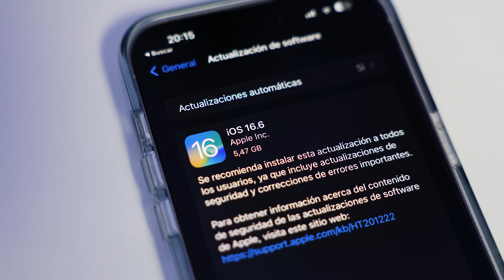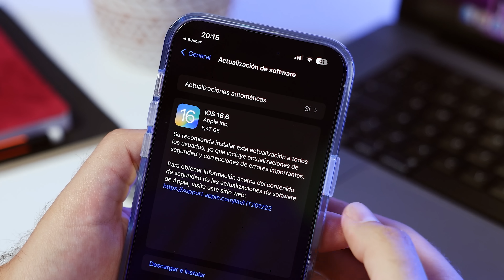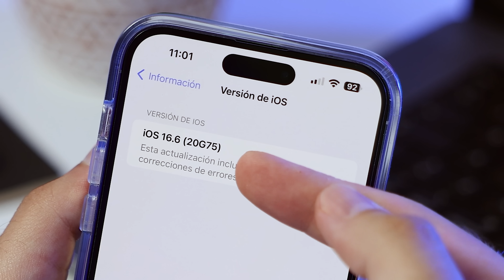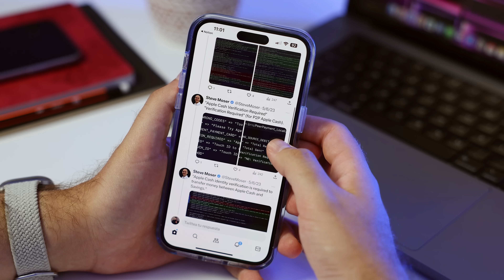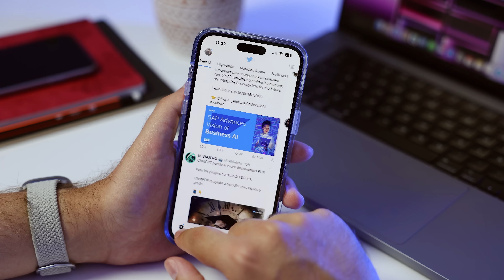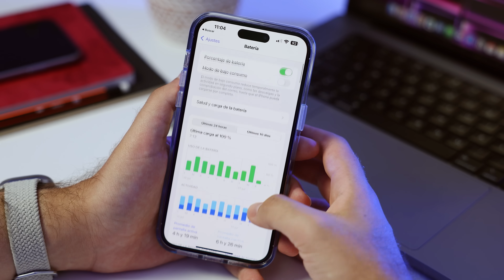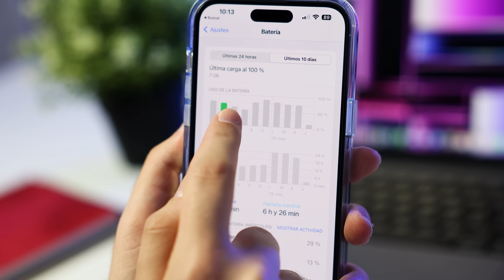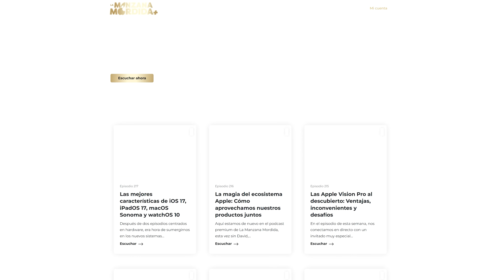iOS 16.6 RC al descubierto: ¿Apple está ocultando algo?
Apple lanzó hace unas horas iOS 16.6 RC junto a las del resto de sistemas operativos, es decir: iPadOS 16.6, watchOS 9.6, macOS 13.5 y tvOS 16.6. En este video os contamos todas las novedades y cambios de esta versión release candidate de iOS 16.6. ¿Qué tal es su rendimiento en equipos como el iPhone 14 Pro Max y iPhone 11? ¿Cómo rinde su batería? Respondemos a todo esto a continuación.